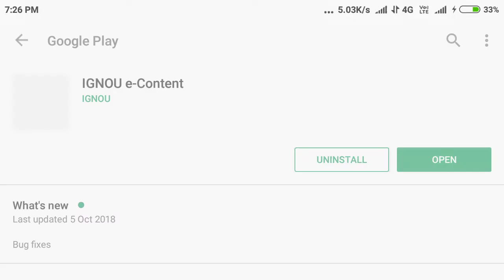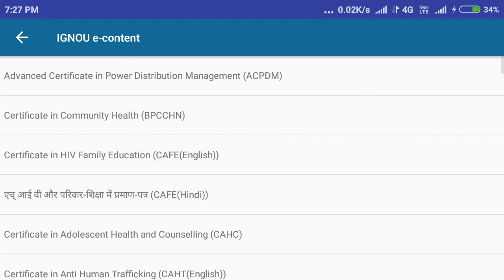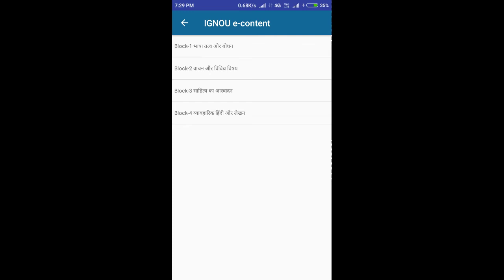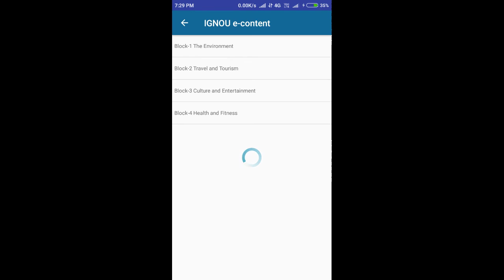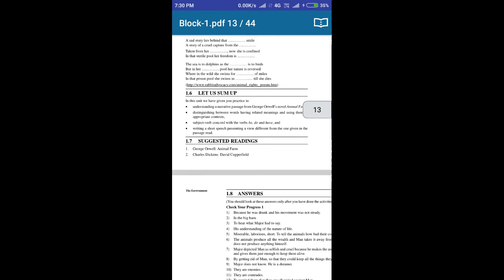IGNOU OFFICIAL APP LAUNCH | What's New in this APP???